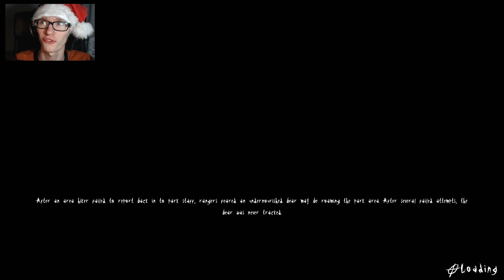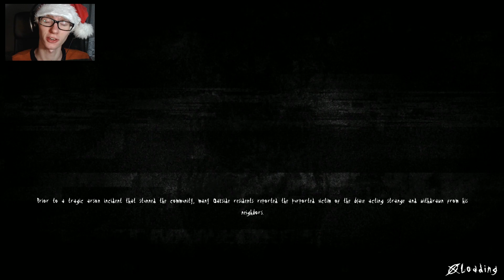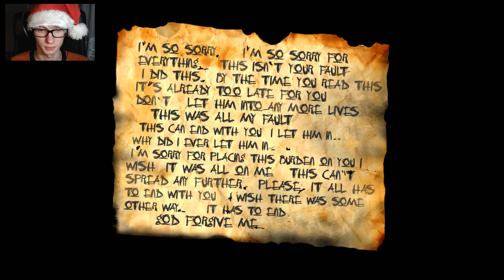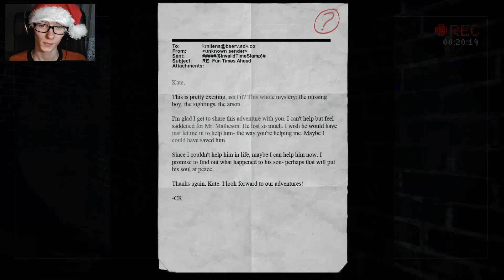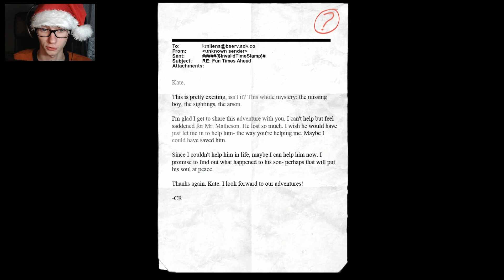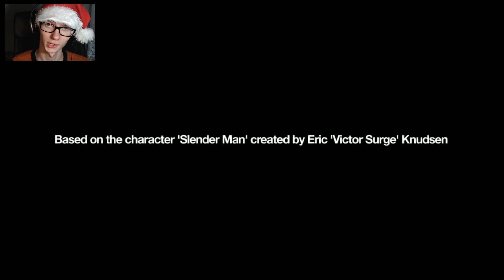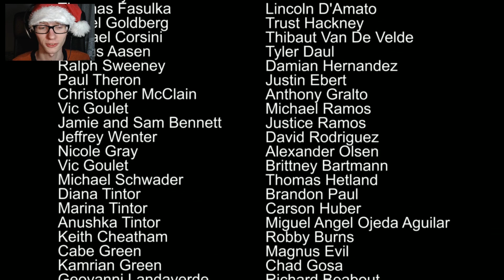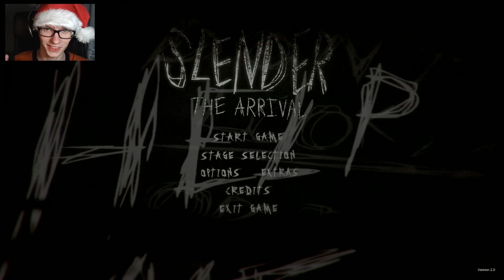TO MUSI ZAKOŃCZYĆ SIĘ ... NA MNIE... | Slender: The Arrival #5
Mery kristmas ... BU! XD